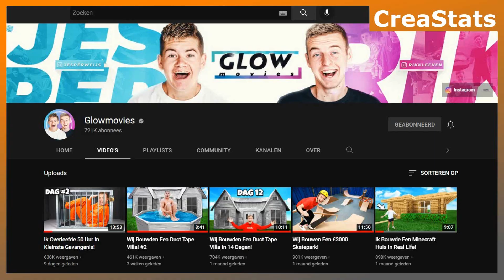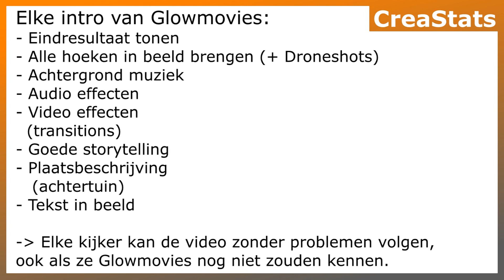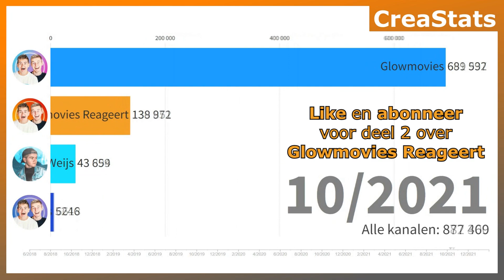Hoe Glowmovies ±1M Views haalt op elke video!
In deze video leg ik jullie de youtube strategie uit van Glowmovies! Hoe komt het namelijk dat Rik en Jesper ongeveer 1 miljoen views halen op elke video die ze uploaden? Waarom is hun kanaal zoveel groter geworden sinds augustus 2020? Dit heeft een reden!

--Alle linkjes:
- Al de informatie die ik gebruikt heb kwam van Socialblade.com

Timestamps:
00:00 Intro
00:10 Eerste 5 jaar van Glowmovies
00:39 Uitleg van Youtube strategie
01:59 Glowmovies Statistieken + Outro